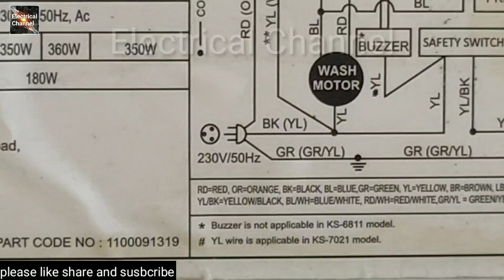🇮🇳washing machine spinner not working || washing machine kese thik kare || spin kese repair Kare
Spin_not_running || spin not working || washing machine kese thik kare || washing machine repair

About video : अगर आपकी वाशिंग मशीन कपड़े नहीं सुखाती है या फिर धीरे चलती है तो उसको केसे ठीक करे इस वीडियो में बताया गया है